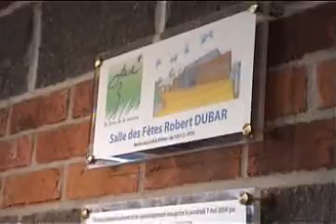VILLE D'ANOR: Inauguration de la Salle des Fêtes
Les Vidéos de la Ville d'Anor 59186
La salle des fêtes Robert Dubar inaugurée en sa présence.